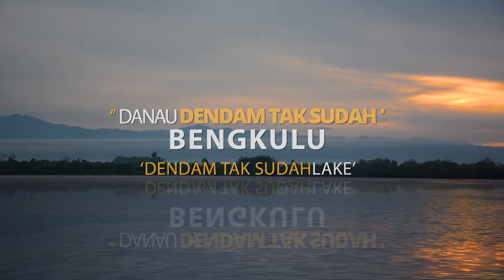DANAU YANG PENUH MISTERI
From its name, it can be inferred that the Lake is located in district Segara Gulf , Selebar, Gading Cempaka (city of Bengkulu) and District Talang Empat (North Bengkulu Regency) has a tragic story behind it. It is believed, the Lake was at 112.2 hectares of land is linked to the legend of a pair of young suicide rudder with dabble into the Lake because of the love relationship they are not getting the blessing of the parents of the girl.

In contrast to the legends that many believed was another story, a society that is circulating at the time mentioned that the Netherlands, this Lake made and more elaborate. Unfortunately after the independence the development and then abandoned. This Lake as a tourist area is also used as a conservation area that protects a wide range of bio-diversity, water sources for irrigation, the water, and also as a medium of instruction, nature for the benefit of science.

Biodiversity in the Lake is visible from the abundance of flora and fauna in the Lake District. Pencil Orchid, orchids recorded the Sun, such as Sun Orchids, Lilies, Nipah, Pulai, Ambacang Swamp, Splayed, Plawi, Brosong, Gelam, Fern and Sikeduduk recorded inhabiting the area of the Lake. Meanwhile, a variety of fauna found here include long-tailed Macaques, Langurs, Kutilang birds, Wild Boar, Python snakes, Siamang monkey, Snails and various types of fish including rare fish such as Kebakung and Palau.

The Lake is also a suitable choice of recreation area, in addition to the price of retribusinya which is only IDR 1,500 per person, here there are also some cottages offer a variety of food including specialities such as Bengkulu stomach pigeon, lempuk and also cake Tart. To reach the location of the Lake, you can travel as far as 5 km from the Centre of the city of Bengkulu using public transit through the terminal.
 One_Step_Closer. by: Aakash Gandi
Thanks for stopping here.